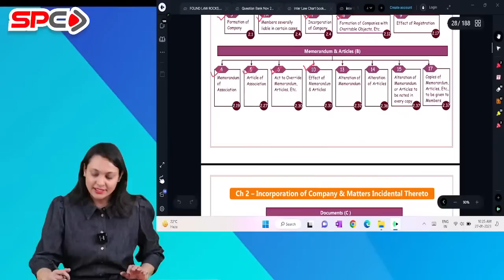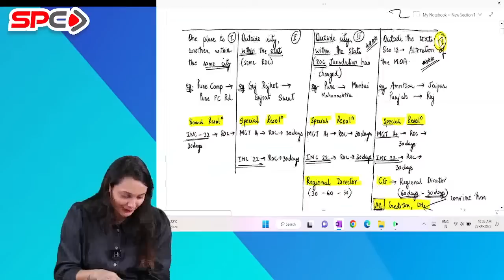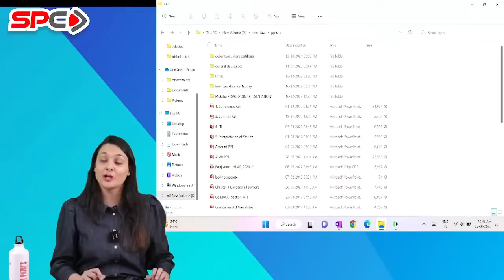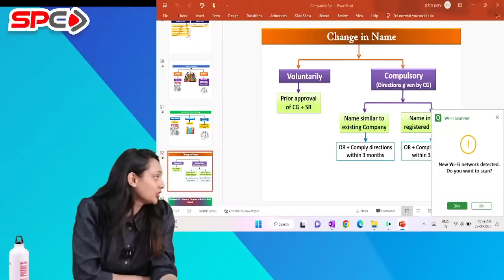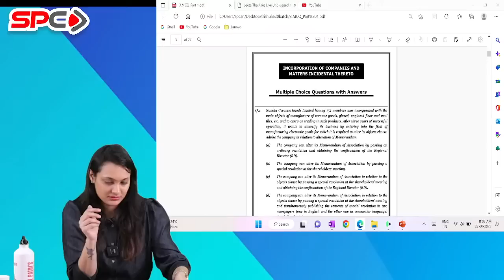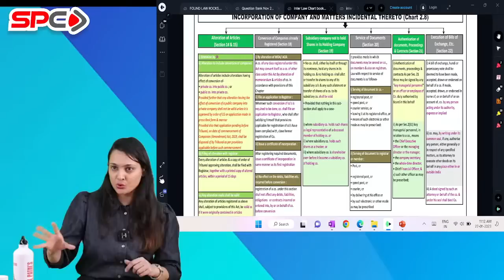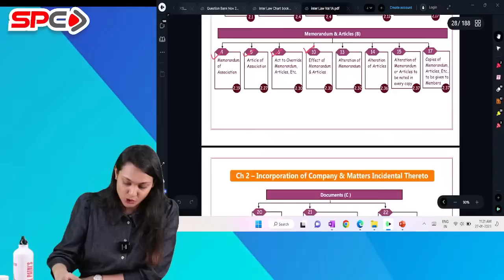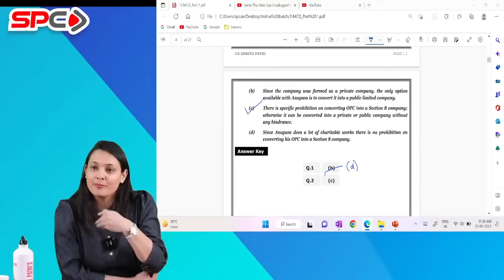CA INTER LAW TRISHULA FOR MAY 23/NOV 23 LECTURE 4 BY CA ANKITA PATNI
Hello Friends,
Need help??
We 're just a click away..